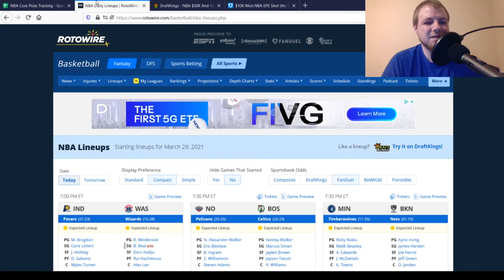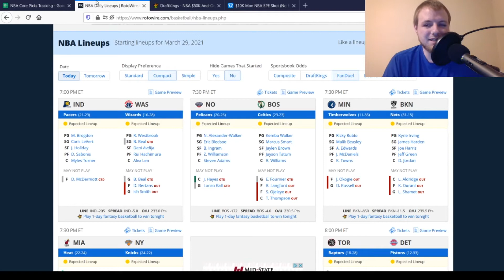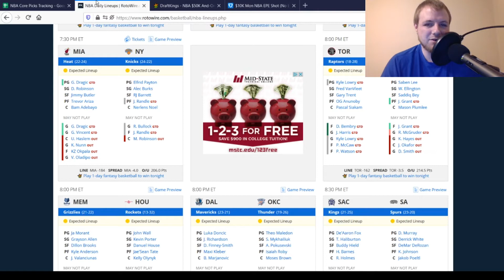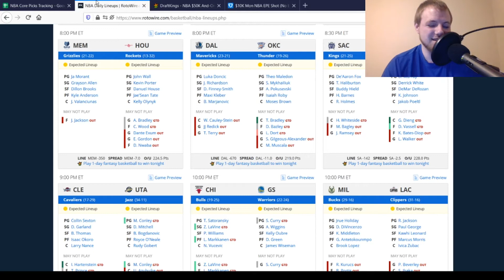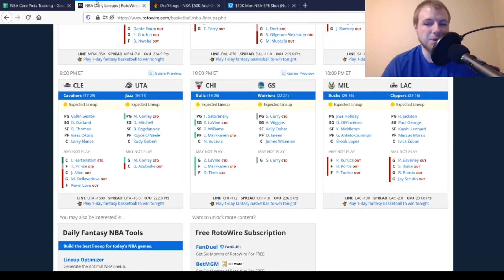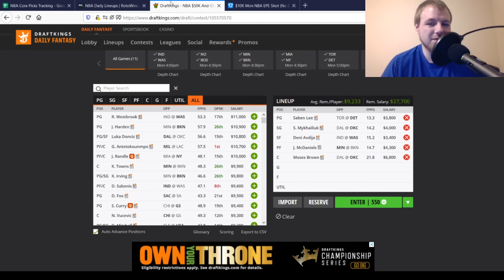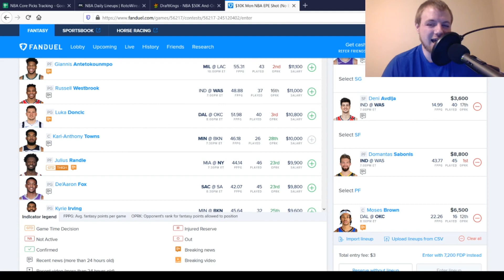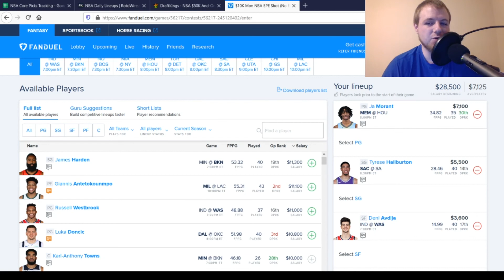NBA DFS 3/29/21 | My Favorite Plays at PG, SG, SF, PF and C on Both FanDuel and Draft Kings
In this video I go through my Favorite Plays at PG, SG, SF, PF and C on both FanDuel and Draft Kings

0:00 Intro
0:14 Yesterday's Recap
2:20 Injuries
6:24 DraftKings Picks
8:56 FanDuel Picks
10:49 Closing